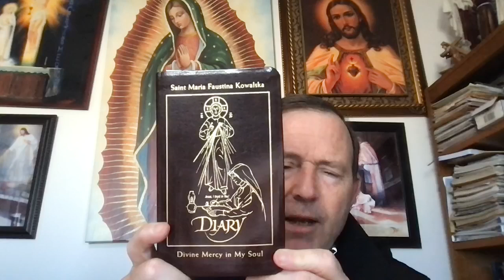PREPARE THE WAY FOR THE LORD